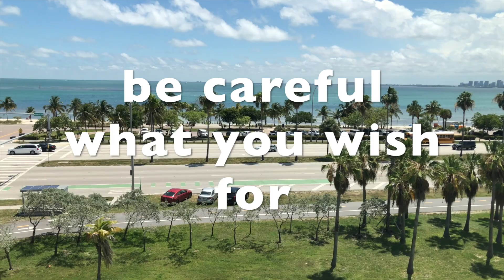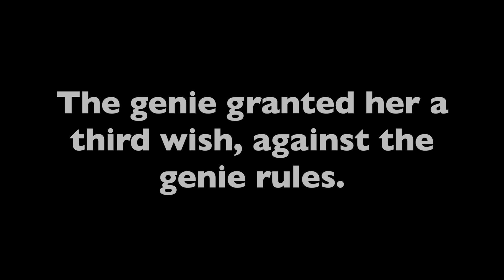Be Careful What You Wish For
Script, editing, filming, and acting by Robert Diez. Short film about a genie granting a bullied girls' deepest desire, which she quickly regrets